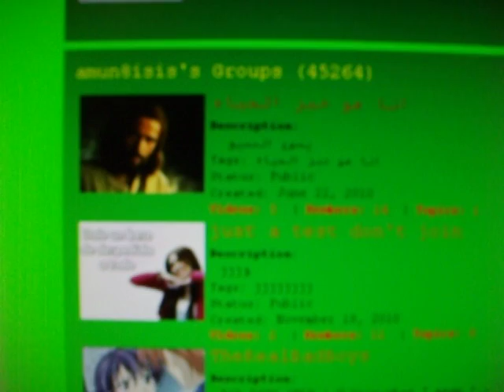RIP YOUTUBE GROUPS